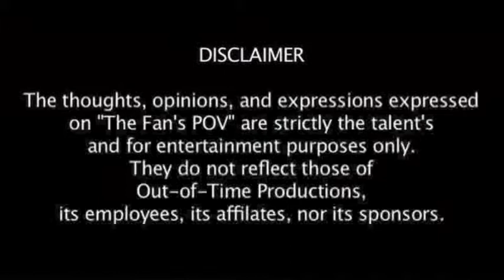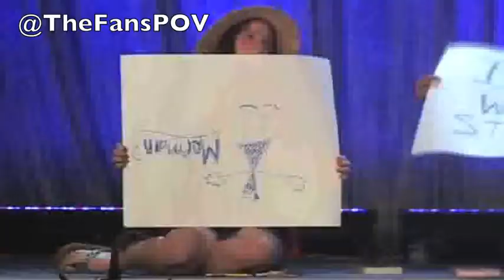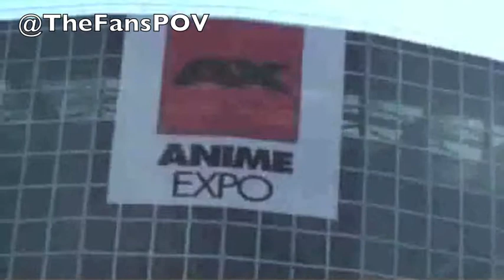The Fan's POV: AnimeNEXT 2009 (The Complete Show)